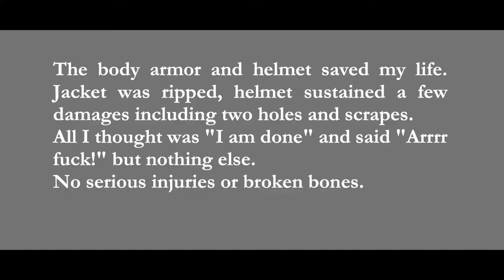Almost fatal motorcycle accident with WR200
The accident happened near Burma-China border about 45Km from Muse, Myanmar around 10:32am local time on Nov 21, 2019.
Two cameras set up to make sure the whole trip and everything is recorded.

Helmet mounted camera stopped at impact and the file from one on handle is damaged but other files were all good.

Traveling with 80Kmh and the one second braking just reduced the impact.
Survived with minor injuries to be disable for a few weeks. Two fractures on fourth and fifth toe joints, scrape on right foot and right wrist injury only.
If I hit the vehicle on the side, it would be different but it was like being pushed away from the vehicle to get out alive without serious injuries still make me wonder how.
After three week (Dec 12), starting to heal and hope to be able to walk without assistant in two weeks.